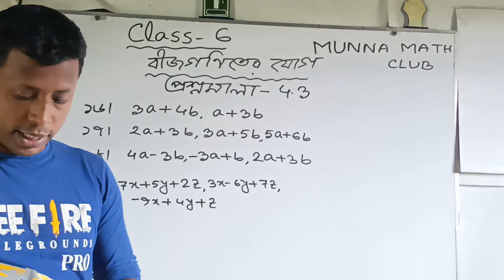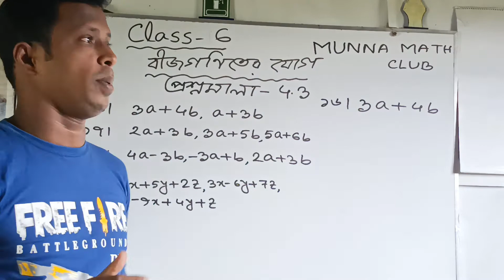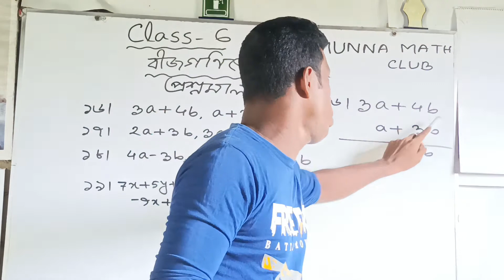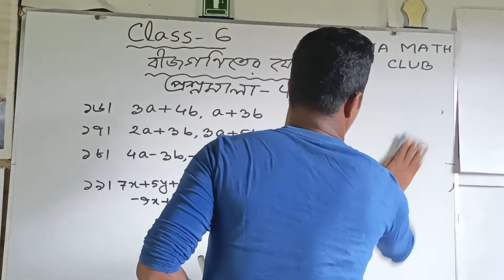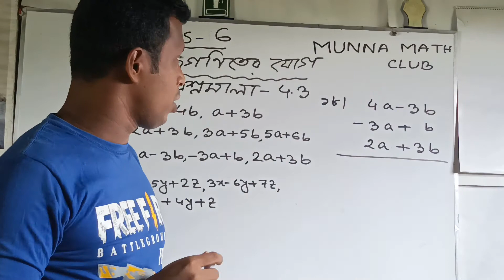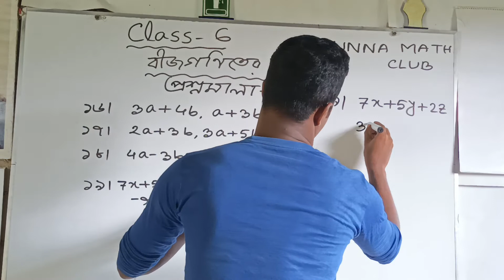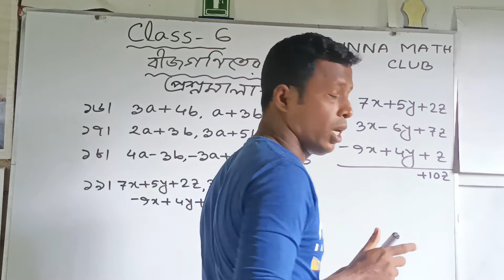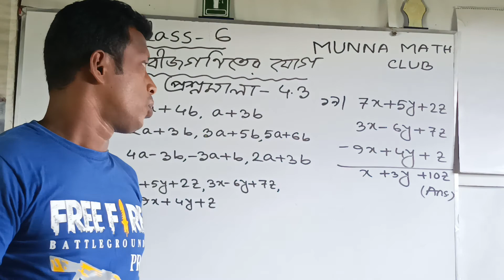৬ষ্ঠ শ্রেণির বীজগণিত ৪.৩ যোগ (১ম পর্ব)